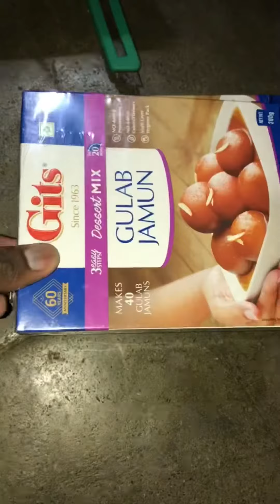How to make gulab jamun at home | gulab jamun recipes